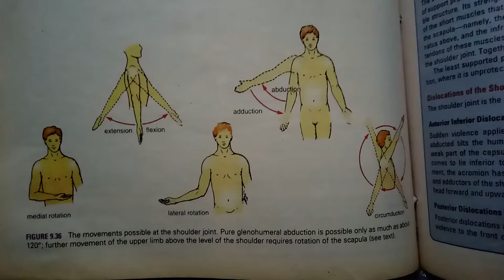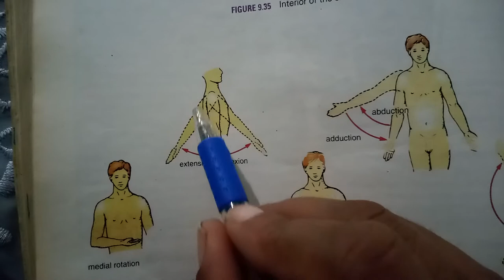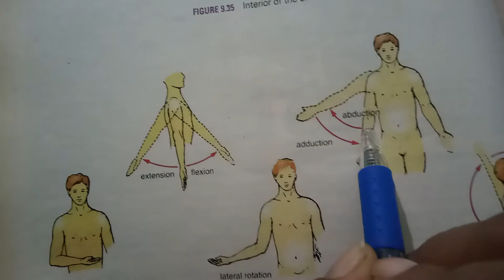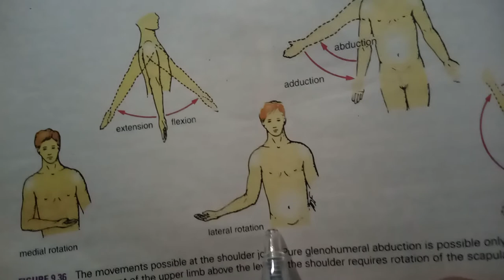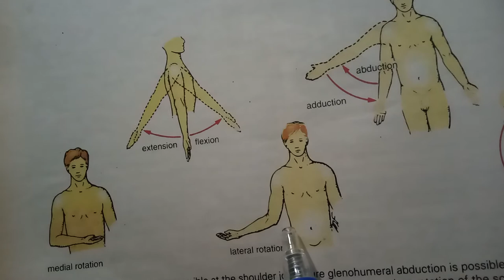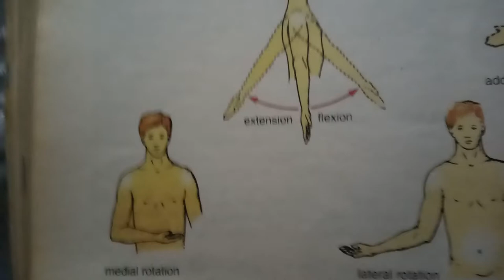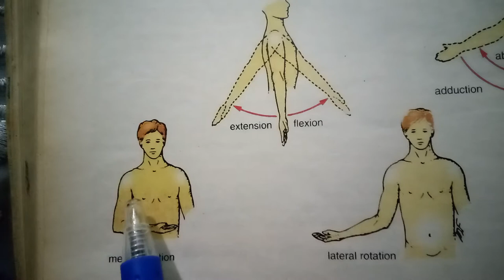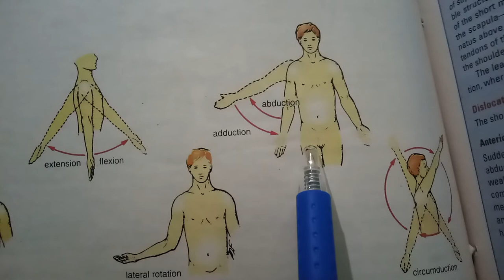Upper limb anatomy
Movements in shoulder joint